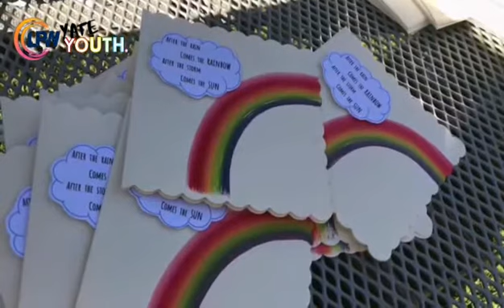Sharing love in lockdown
Sam made some lovely cards to post out, this is such a wonderful way to remind those you cant physically see that you are still thinking of them and love them!

We are Yate Youth!

We work with young people in the Yate and surrounding areas of South Gloucestershire, during what is a crazy time we will be uploading daily videos for you guys to watch and enjoy, even if it's just to laugh at us :D

✨Working with Young People✨
📍 Brimsham Youth Wing
📍St Nix Youth Centre
📍The Urbie! 🚚